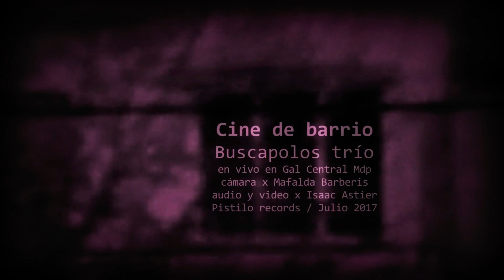Buscapolos trio/ cine de barrio en vivo en Gal Central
version en vivo del tema "cine de barrio", que integra el album VVV de Buscapolos, tocado el 15 de julio de 2017 en Uxe Mentale Rexors, ubicado en la Galeria Central de Mar del Plata, donde se presento el cassette editado por Mardel Bajotierra y Pistilo records.
Isaac Astier: guitarra, voz, sintetizador, looper y sampler.
Daniel Gorostegui: sintetizadores, pads, controladores.
Roberto Amaya: bajo
Camaras por Mafalda Barberis
edicion de video y audio por saac Astier en Pistilo Records
15 de julio de 2017.-